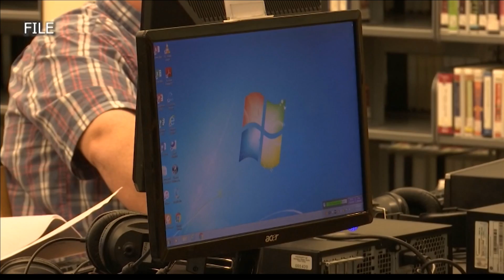Daviess Co. Library closed due to recent ransomware attack